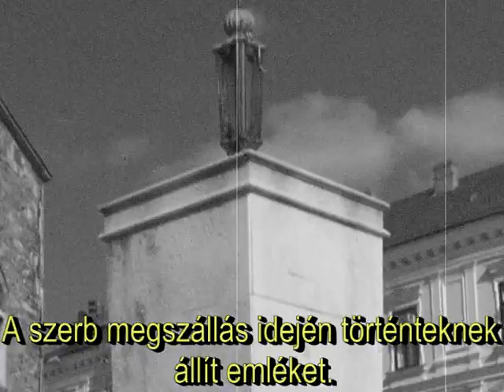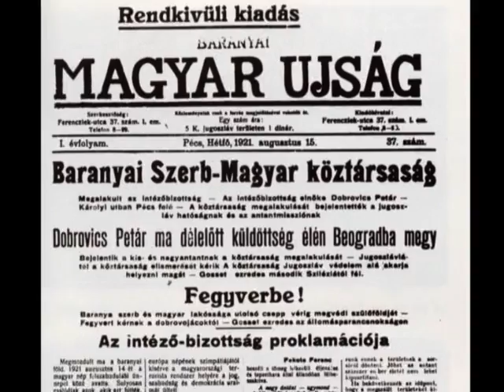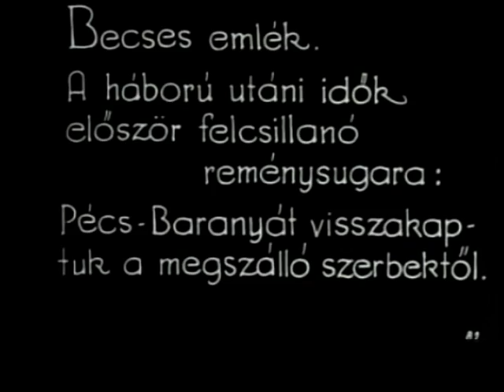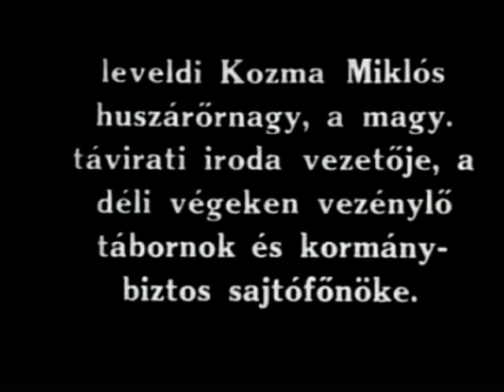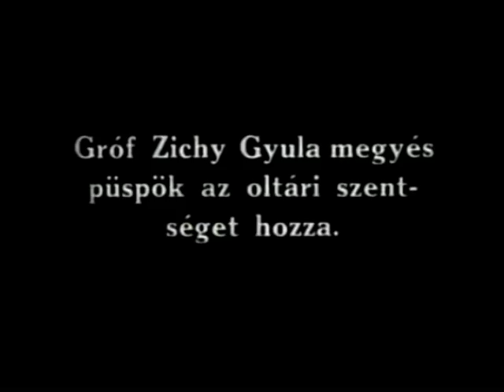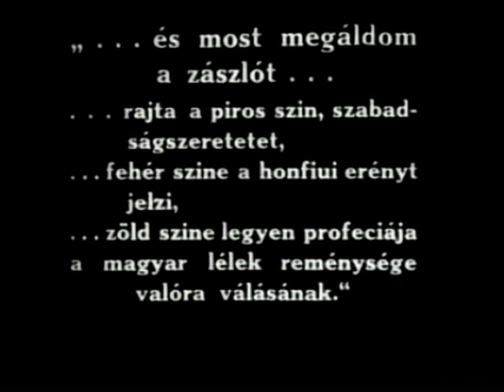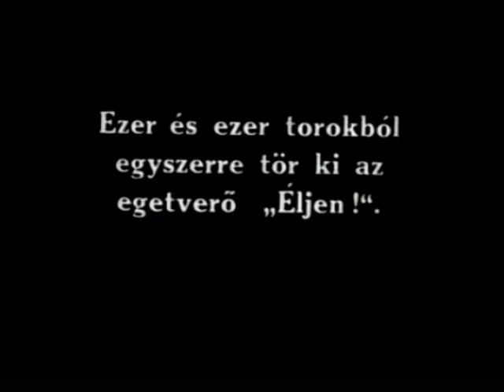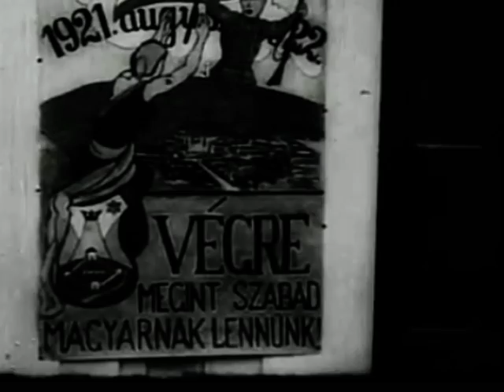Pécs szerb megszállása 1919 - 1921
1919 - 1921 Pécs szerb megszállása és a Baranyai Szerb-Magyar Köztársaság.
A film célja a történelmi események bemutatása, röviden összefoglalva. Nem célja viszont politikai vita lefolytatása.
- Tény, hogy a Tanácsköztársaság bukása után sokan elmenekültek a Nemzeti Hadsereg elől (többen Pécsre).
- Tény, hogy a szerbek megszállták Pécset és Baranyát.
- Tény, hogy ezt a Belgrádi egyezmény segítette elő.
- Tény, hogy Károlyi Mihály tárgyalt és Linder Béla írta alá.
- Tény, hogy nem akarták, hogy Pécsre Horthy csapatai bevonuljanak, mert tartottak a számonkéréstől.
- Tény, hogy Linder Béla és Doktor Sándor részvételével kikiálltották a Baranyai Szerb-Magyar Köztársaságot és inkább akartak a Szerb királysághoz (késöbbi Yugoszláviához) tartozni mint Magyarországhoz.
- Tény, hogy szerencsére ez nem valósult meg, mert csupán nyolc napig tartott, és mert Pécsre bevonult a „Nemzeti Hadsereg" Soós Károly altábornagy, főparancsnok vezetésével.
Erről szól ez a kisfilm. A film végén pedig a Concordia Film 1921. augusztus 22.-én a pécsi bevonulásról készült felvételeit nézhetjük meg (forrás: nava.hu).